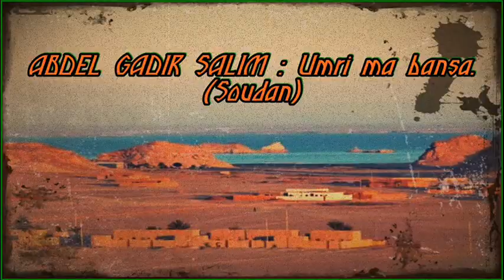ABDEL GADIR SALIM. Umri ma bansa. (Soudan)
ABDEL GADIR SALIM. Umri ma bansa.
(Soudan)